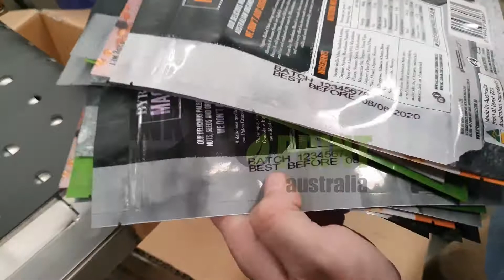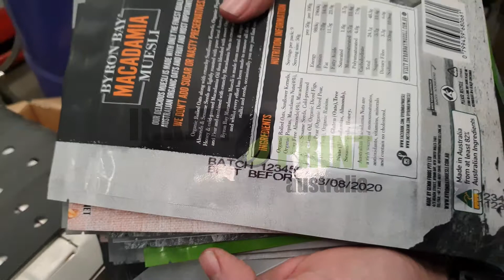U2 Pros with Destacker EFDS-3000